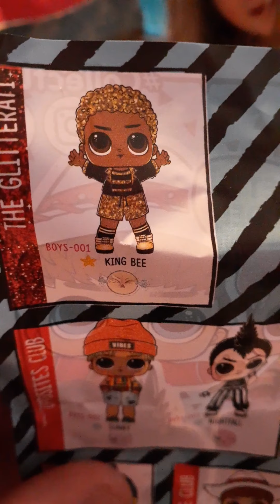King Bee!!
Penney got the rare King Bee lol boy!!